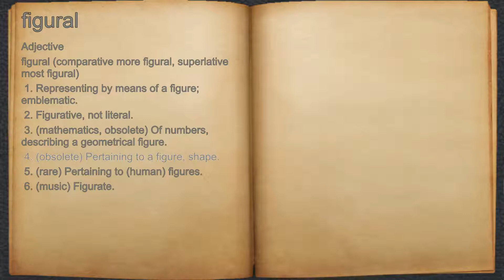What does figural mean?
A spoken definition of figural.

Intro Sound:
Typewriter - Tamskp